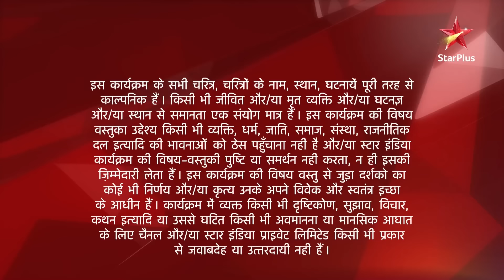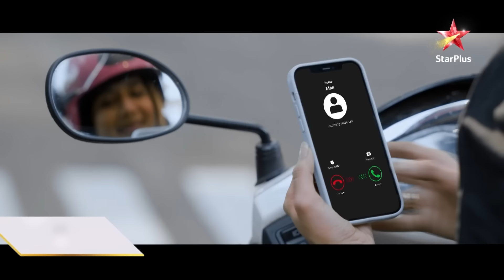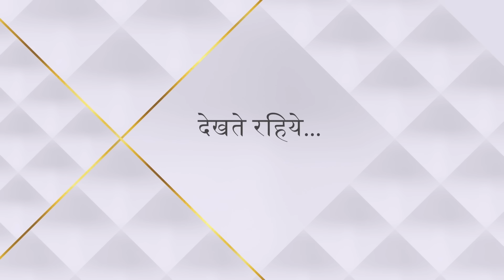Saath Nibhaana Saathiya | साथ निभाना साथिया | Gopi ne kiya Gauri par kaunsa test?